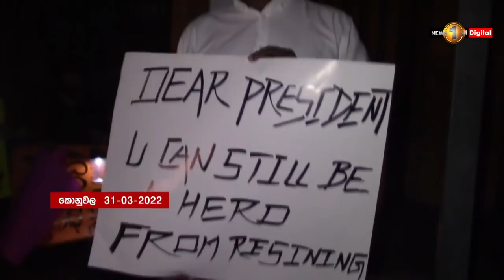අදත් ස්ථාන රැසක ජනතාව ස්වාධීන උද්ඝෝෂණ ..